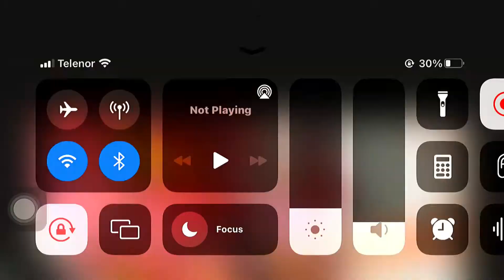Stumble guys Worst elemination gameplays